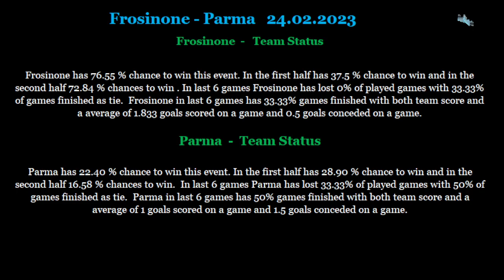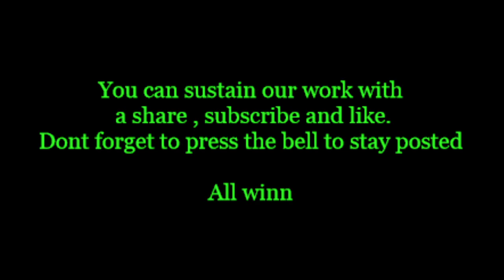Frosinone-Parma 24 02 2023 betting tips and analis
Betting tips and analis for Frosinone-Parma 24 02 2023
Beting tips,betting analis,betting tips and analis for Frosinone-Parma 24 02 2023